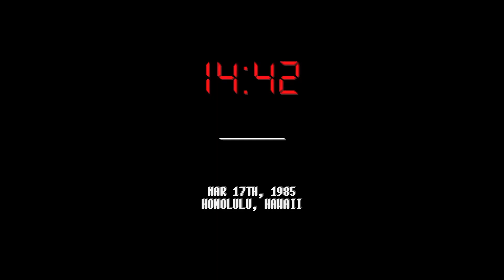04 - ► ЗАПАХ РУССКИХ ◄ Hotline Miami 2: Wrong Number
► ПОДДЕРЖКА КАНАЛА ◄
Следите за тем, как нарастает уровень жестокости в Hotline Miami 2: Wrong Number глазами различных фракций, которых еще в первой части игры охватила страсть к насилию. Загляните в смертоносный разум нескольких характерных персонажей, у каждого из которых свой способ убийства и неясная мотивация. Сюжетные линии переплетаются, и реальность растворяется в неоновой дымке ярости. Испытайте свою жажду крови в жестоких схватках, когда характерный визуальный стиль и напряженная звуковая дорожка накручивают вас до предела.